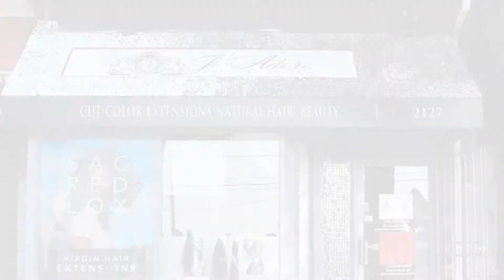Blonde For Black Girls: B-Roll - Episode 33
Just like when you're in the salon, we talk about an array of topics on Salon Talk DMV!

Featuring all the crew on the platform twerking, laughing, talking shit and going LIVE. Showing proof that there is a blonde for every girl - especially black girls.  When you put all of us ladies together there’s no telling what will happen! Good thing we have a great production team to catch all the behind the scenes and between the takes magic🎬💫

J’Adore Coiffure Salon Presents...Salon Talk DMV Episode 33 B-Roll: From Black To Blonde

To find the cast of Salon Talk DMV go to @SalonTalkDMV on IG and Facebook and to our website & linktree